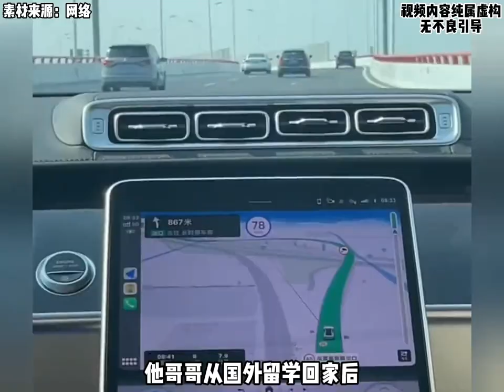不怕富二代玩物喪誌，就怕富二代躊躇滿誌，原來富二代創業的經歴如此離譜？！